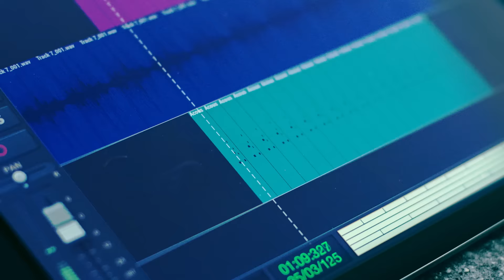Audio Evolution Mobile Studio for Android and iOS - Promotion video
Powerful multitrack audio/MIDI recording studio for Android and iOS by eXtream Software Development.

Produce an entire song or record your ideas, play virtual instruments, add drum patterns, edit audio and MIDI with unlimited undo/redo, mix, add real-time effects, automate and a lot more! An entire music studio in a small package.

The Android version features a custom USB audio driver supporting over 250 USB audio/MIDI interfaces, providing high quality recordings with low latency.